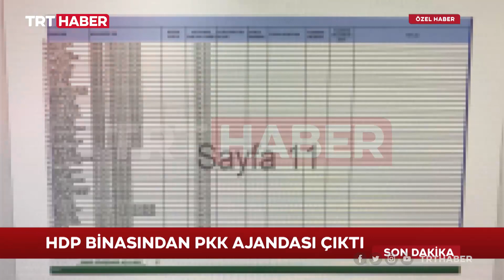TRT Haber, Kasım ayında da izlenme oranlarında birinciliği elinden bırakmadı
Türkiye’nin en çok izlenen haber kanalı TRT Haber, Kasım ayında da izlenme oranlarında birinciliği elinden bırakmadı.